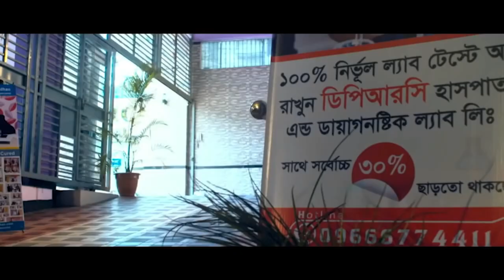দীর্ঘ দিনের PLID রোগী সুস্থ হয়ে বাড়ি ফিরে যাচ্ছে । DPRC’র চিকিৎসায় আমি এখন সুস্থ AVN, AS, PID, PCID